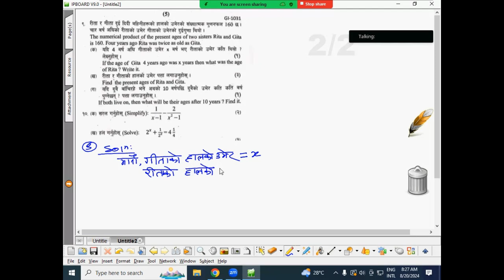Linear equation and rational expression ll SEE solution Grade 10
see@tutordinesh2047